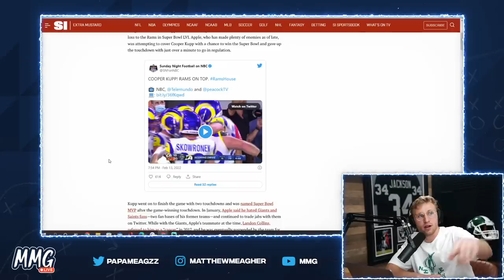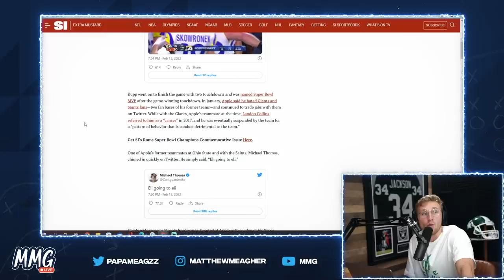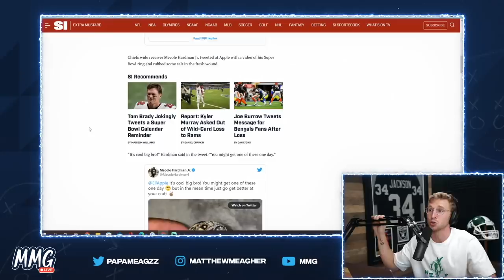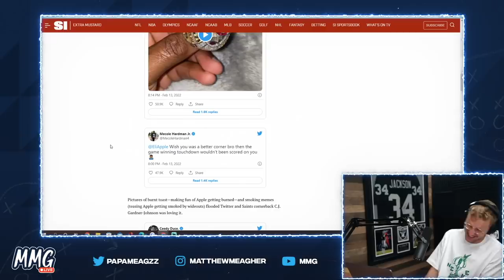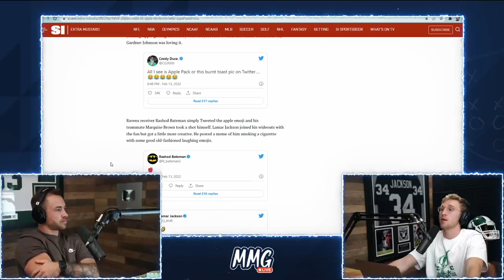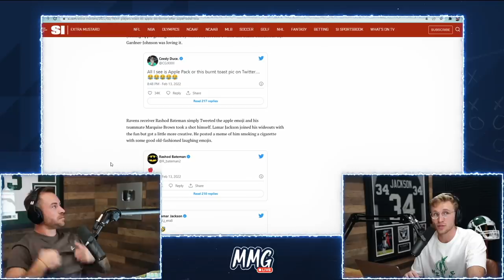Eli Apple In SHAMBLES…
sorry not sorry but eli deserves all the roasting he is getting.

Social Medias
Meags -